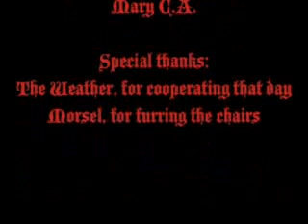A Horror Film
A short horror film that is super cool and kind of funny